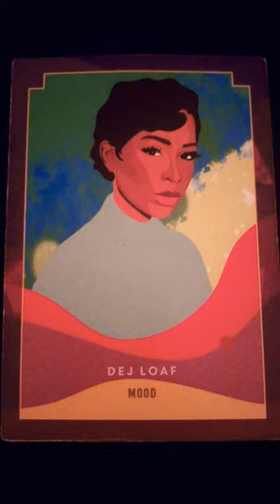With Music to keep you going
Message from the Hip Hop Queen oracle Dej Loaf mood ~ It's ok to fluctuate; in fact, a shift in mood loosens attachments to negative thoughts before they become the center of your new attitude. Dej Loaf say's back up a little bit. You'll get a better View

☄️🌝 This message is brought to me to give to the community delivered by divineguidance. I am a lightworker here for your service. 🧿